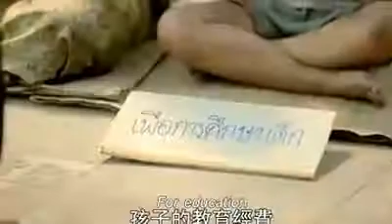Unsung Hero 無名英雄 中文 感人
一個舉手之勞，回饋你的是人間最真的笑容！